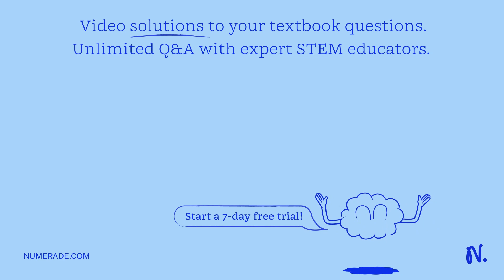Alkenes: Determine the Alkene from the product of ozonolysis followed by treatment with hydrogen pe…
Alkenes: Determine the Alkene from the product of ozonolysis followed by treatment with hydrogen peroxide (IV) Draw the structure of the alkene that would give only the following products upon ozonolysis followed by treatment with hydrogen peroxide. Interactive 3D display mode